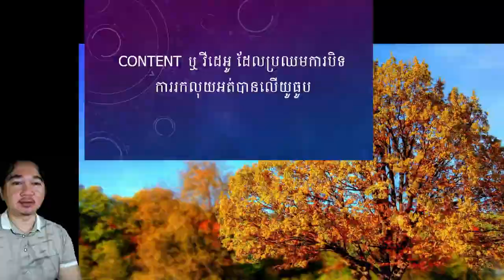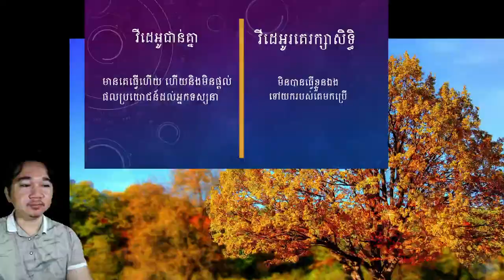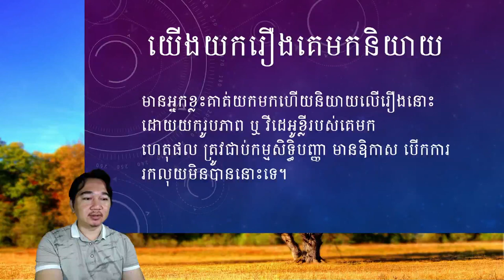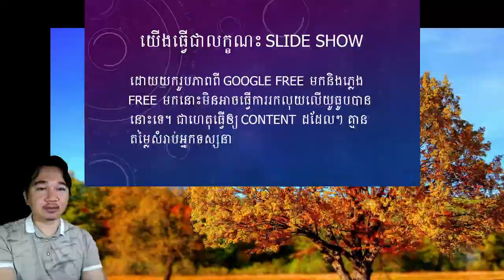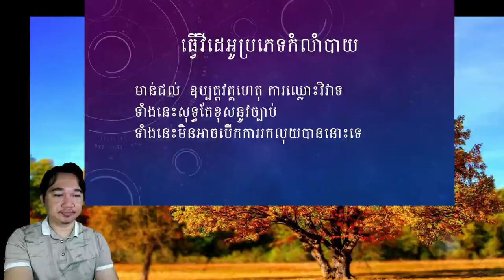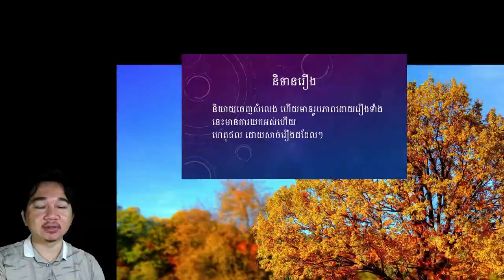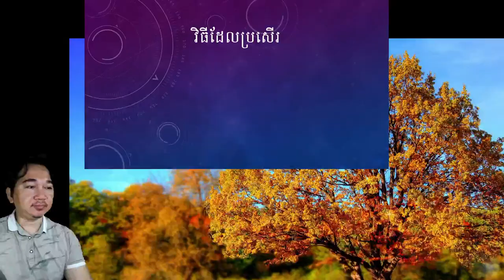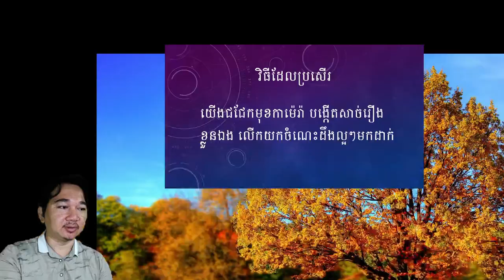Content ឬ វីដេអូ ដែលប្រឈមការបិទការរកលុយអត់បានលើយូធូប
1. វីដេអូជាន់គ្នា មានគេធ្វើហើយ ហើយនិងមិនផ្តល់ផលប្រយោជន៍ដល់អ្នកទស្សនា
វីដេអូរគេរក្សាសិទ្ធិមិនបានធ្វើខ្លួនឯងទៅយករបស់គេមកប្រើ។
2. ការយកសៀវភៅមកអាន សៀវភៅទូទៅ រឿងព្រេង យើងសរុបបាន តែហាមអានគ្រប់អក្សរ ហេតុផល គេរក្សាសិទ្ធិខុសច្បាប់ អាចត្រូវម្ចាស់គេមកប្តឹងបាន។
3. យើងយករឿងគេមកនិយាយ មានអ្នកខ្លះគាត់យកមកហើយនិយាយលើរឿងនោះ ដោយយករូបភាព ឬ វីដេអូខ្លីរបស់គេមក ហេតុផល ត្រូវជាប់កម្មសិទ្ធិបញ្ញា មានឧិកាស បើកការរកលុយមិនបាននោះទេ។
4. យើងធ្វើជាលក្ខណះ Slide Show ដោយយករូបភាពពី Google FREE មកនិងភ្លេង free មកនោះមិនអាចធ្វើការរកលុយលើយូធូបបាននោះទេ។ ជាហេតុធ្វើឲ្យ Content ដដែលៗ គ្មានតម្លៃសំរាប់អ្នកទស្សនា
5. ធ្វើវីដេអូប្រភេទកំលាំបាយ មាន់ជល់  ឧប្បត្តវគ្គហេតុ ការឈ្លោះវិវាទ
ទាំងនេះសុទ្ធតែខុសនូវច្បាប់ ទាំងនេះមិនអាចបើកការរកលុយបាននោះទេ
6. និទានរឿង និយាយចេញសំលេង ហើយមានរូបភាពដោយរឿងទាំងនេះមានការយកអស់ហើយ ហេតុផល ដោយសាច់រឿងដដែលៗ
7. យើងយកវីដេអូមកធ្វើត្រូល យើងយកវីដេអូ បងប្អូន គេផ្សេងយកមកដាក់ក្នុងវីដេអូរបស់យើង វាធ្វើឲ្យខុសច្បាប់ ទៅលើការរក្សាសិទ្ធិ
8. វិធីដែលប្រសើរ យើងជជែកមុខកាម៉េរ៉ា បង្កើតសាច់រឿងខ្លួនឯង លើកយកចំណេះដឹងល្អៗមកដាក់